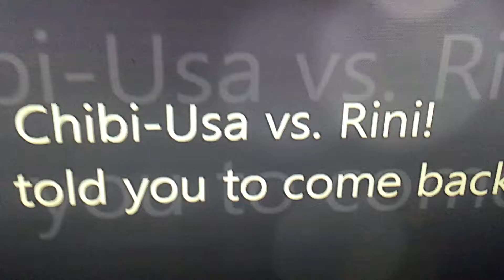I put spongebob video game music over usagi and rei fighting